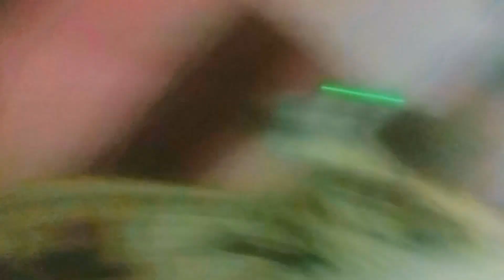4:30 I am going to pray Fajr🥰 fajir vlog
4:30 I am going to pray Fajr🥰allahuakbar